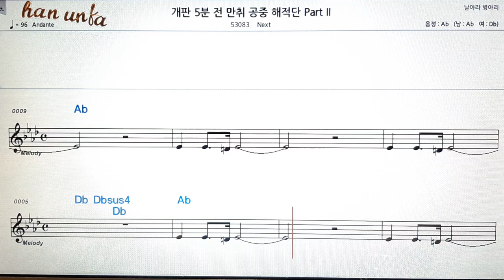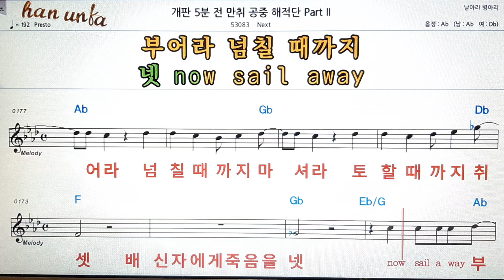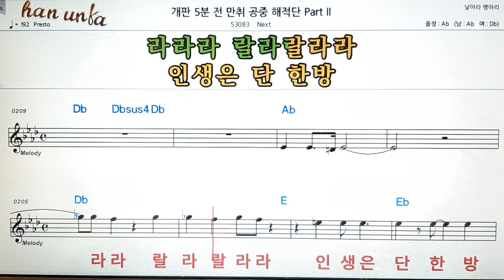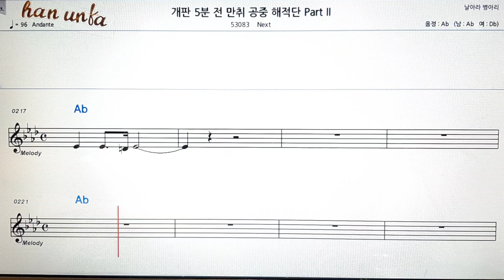개판 오분전 만취 해적단/Next👍노래 반주, 코드 악보,가라오케💋Karaoke*Sheet Music*Chord*MR